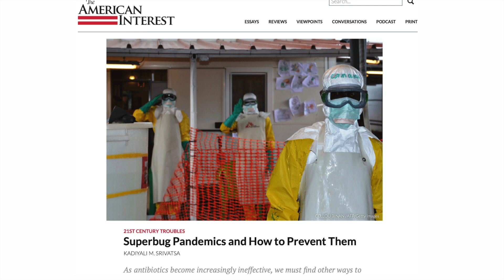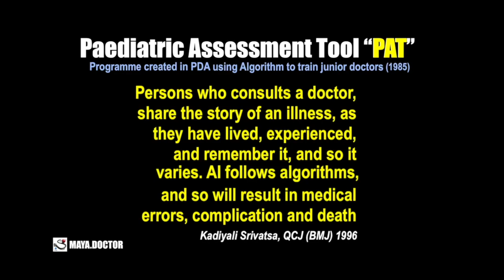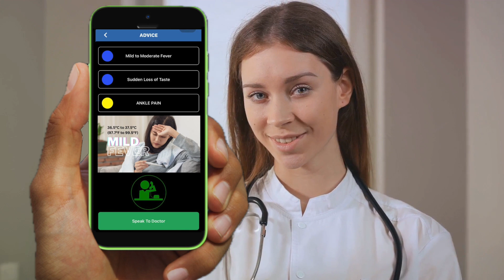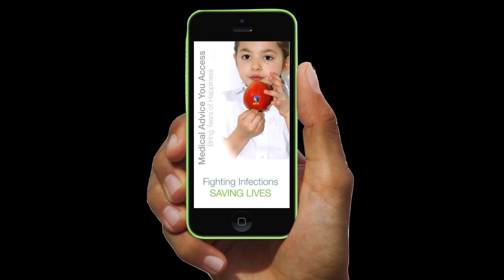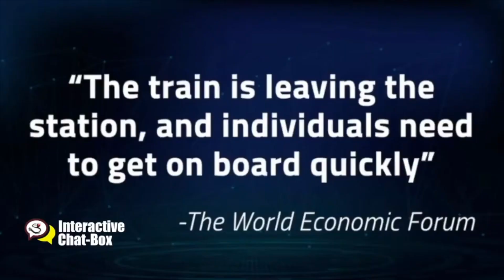Demystify Medical Symptoms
Dr. Sri is not your typical white-coated physician. He's a force of nature, a relentless crusader against the microscopic villains that threaten our existence. Buckle up, folks, because we're about to dive into the extraordinary life of this superbug slayer.

Dr. Srivatsa, thank you for joining us. Please explain your new video channel, demystifying medical symptoms, to our audience and why it's so important.

Absolutely. I created Maya in 2003 to help people differentiate familiar from severe illness and reduce wasted consultation time, cost, and cross-infections. Maya is like having a trusted medical adviser right in your pocket. Investors are investing in creating artificial intelligence software, claiming to offer the best healthcare advice and treatment.

I knew we could not use AI to offer health care advice and treatment because I wrote an algorithm in 1985, created Pat, the pediatric assessment tool, and tested this, hoping to systemize health care years before Google existed. This helped me train junior doctors and reduce hospitalization of children, but not diagnose any illness. I stopped working on this and started searching for a solution to fight Mersa infections based on intuition.

I integrated innovation and created Maya to identify and isolate infected individuals at home. This was to stop infected persons from entering the hospital and spreading infections to waiting patients, healthcare workers, and me.

That sounds incredibly helpful. Could you walk us through some of the critical features of Maya and your YouTube channel?

Of course, imagine you're not feeling well and unsure what to do. With Maya, you enter three of your symptoms into the app. Maya will give you access to watch videos that are color-coded. That sounds straightforward, but what do the different colors mean? Great question. If a symptom is red, you should speak to a doctor and consult a doctor if two symptoms are red. If all the symptoms are red, you must go to the hospital and not waste time thinking.

Green allows you to speak to a nurse instead of a doctor. Yellow connects you to the local chemist, who will offer advice and treatment.

If the symptom is blue, you may be infectious, so advise the user to isolate it to protect the family and urge them not to rush to the hospital or clinic. The app will also tag users, alert infectious disease controllers if clusters of infected people are in one EHR, and help them impose quarantine. So, Maya helps users understand the urgency of their symptoms and identify infected individuals to prevent epidemics and pandemics.

Exactly. Maya doesn't just stop giving you a color-coded result but links to short videos and CDC websites with information to educate the user. The explainer videos define these possible causes and advise speaking to a chemist, nurse, or doctor or rushing to the hospital only if necessary. Maya fills a crucial gap in health care.

Dr. Srivatsa, Can you tell us more about the challenges within the healthcare system that motivated you to create this app?

Thank you for asking. Healthcare systems around the world continue to inflict fear to increase demand, except for vaccinations, to hoard wealth. Increasing demand has escalated the cost of care, but primary care quality has dropped. Medical errors in diagnosis and treatment have become the primary cause of death all over the world.

Encouraging consultations performing tests and treatment that are not necessary has increased cost, delay in diagnosis, and even death. 94% of families of hospitalized patients in India are bankrupted. And this is unethical.

My mission is to stop social inequalities in health that have brought us shame. This puts a strain on healthcare resources and poses risks to patients' health. Maya aims to address these challenges by using AI-generated videos to watch, listen to, and make informed decisions about their care. Demystify medical symptoms. Download the Dr. Maya app. Share the link with family and friends.

As Albert Einstein said, the world will not be destroyed by evil but by people who watch them without doing anything. So please act now, scan the QR code, and download my book, Maya Fighting Infection Saving Lives.